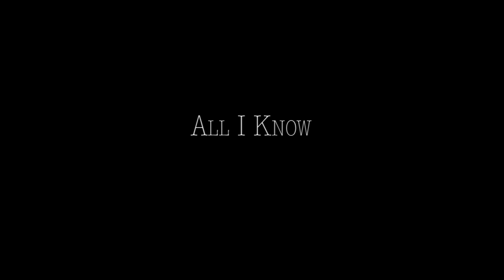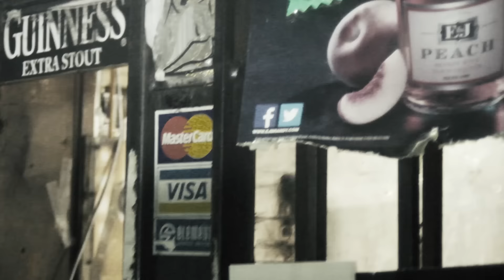Joe Black All I Know OFFICIAL VIDEO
The homie Joe Black takes us on a journey into his life. to dl the mixtape, music, videos and booking info